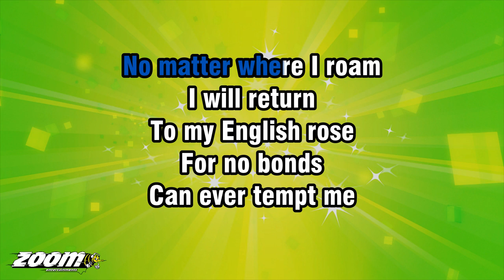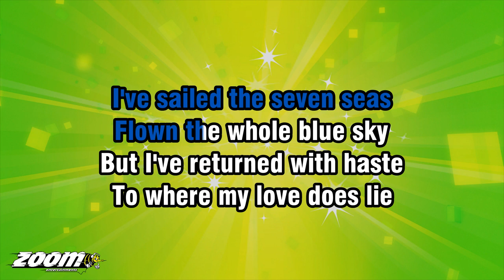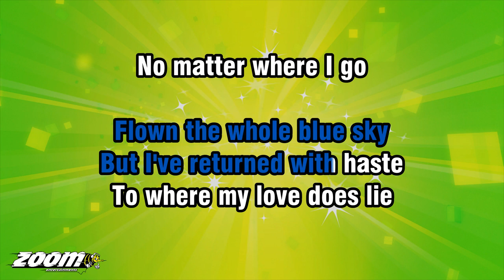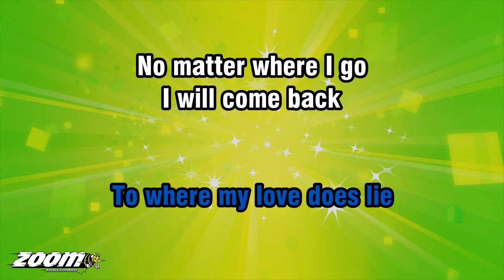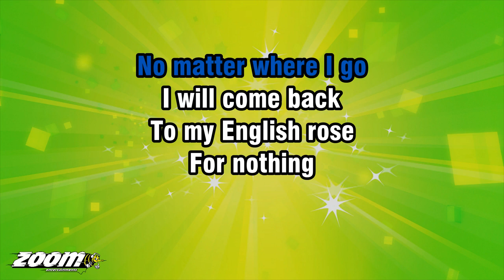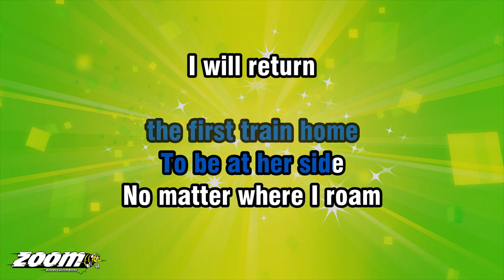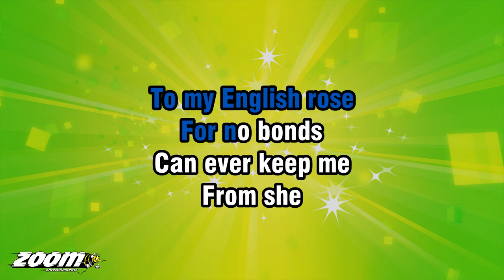The Jam - English Rose - Karaoke Version from Zoom Karaoke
Song lyrics:

NO MATTER WHERE I ROAM
I WILL RETURN
TO MY ENGLISH ROSE
FOR NO BONDS
CAN EVER TEMPT ME
FROM SHE

I'VE SAILED THE SEVEN SEAS
FLOWN THE WHOLE BLUE SKY
BUT I'VE RETURNED WITH HASTE
TO WHERE MY LOVE DOES LIE

I WILL COME BACK
FOR NOTHING
FROM SHE

I'VE SEARCHED
THE SECRET MISTS
I'VE CLIMBED THE HIGHEST PEAKS
AND CAUGHT THE
WILD WIND HOME
TO HEAR HER SOFT VOICE SPEAK

I WILL RETURN
FOR NO BONDS
CAN EVER KEEP ME
FROM SHE

I'VE BEEN TO ANCIENT WORLDS
I'VE SCOURED
THE WHOLE UNIVERSE
AND CAUGHT
THE FIRST TRAIN HOME
TO BE AT HER SIDE

I WILL RETURN
FOR NO BONDS
FROM SHE